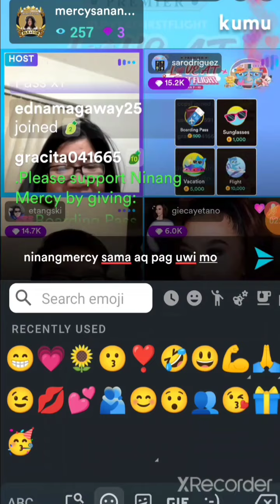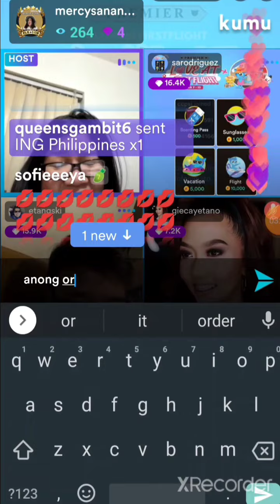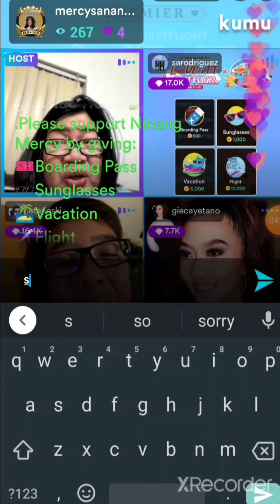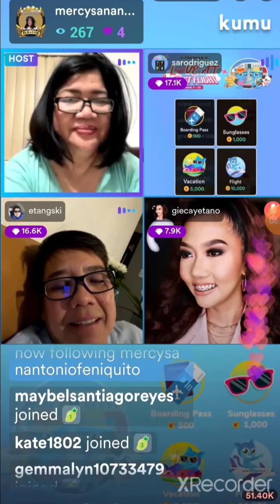Excited na talaga si ninangmercy papuntang farm ni Ms Anghet 💗 💗 🌻🌻🌻